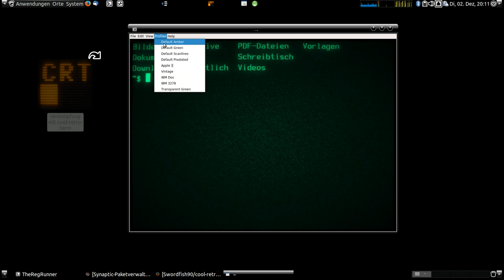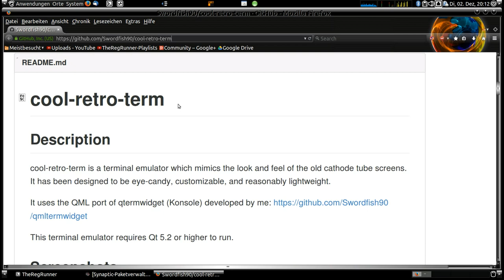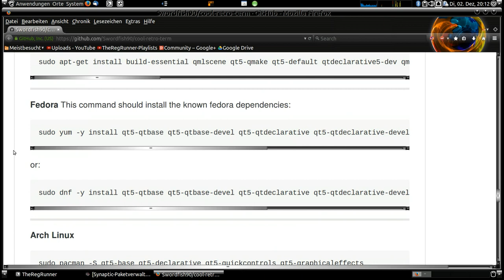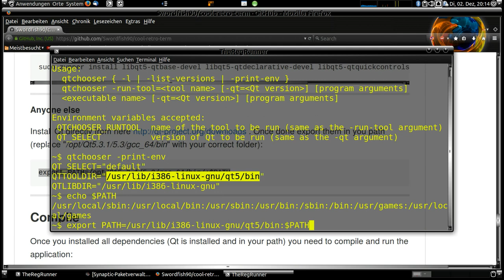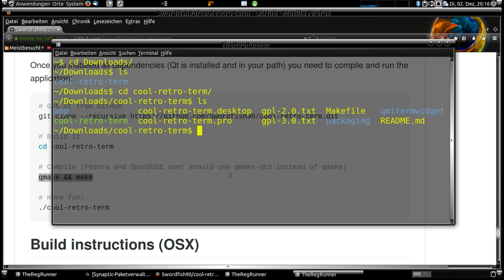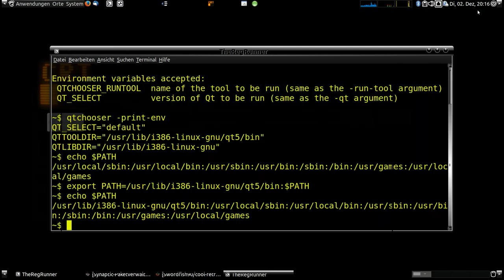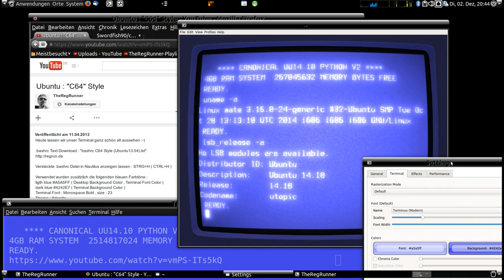Linux CRT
OS:
Ubuntu MATE 14.10